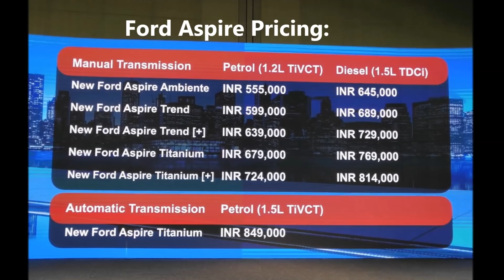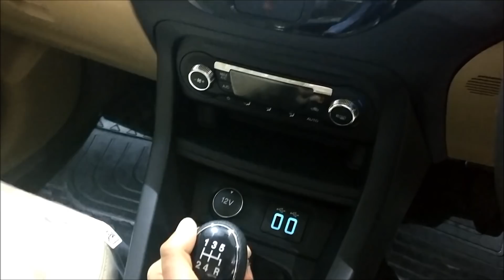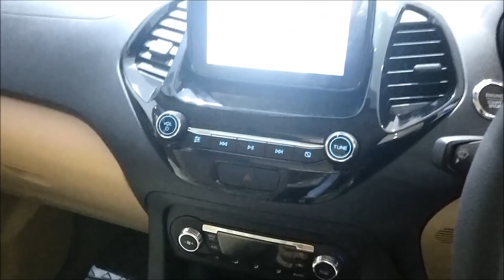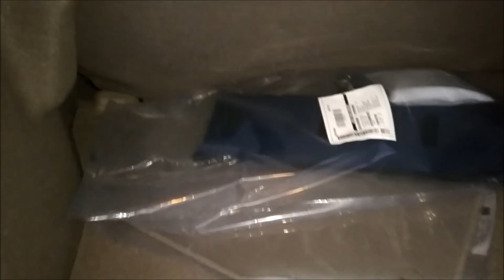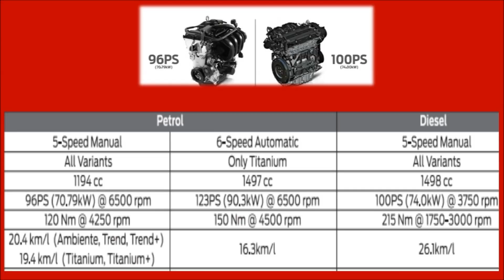Ford Aspire 2018 Facelift. Price,Features,Walk-around,new changes,Engine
Ford Aspire ke naye features aur design ko explain kia gaya hai.

Audi
Bajaj
BMW
Chevrolet
Daimler Chrysler(Mercedes)
Fiat
Ford
General Motors
Hindustan Motors
Hero Honda
Hyundai
Mahindra & Mahindra
Maruti Suzuki
Maruti Udyog
San Motors
Tata Motors
Yamaha Motors

Automobile Engineering
autiomobile basics
automobile eazy e video
automobile projects
automobile engineering lecture
automobile hindi
automobile industry